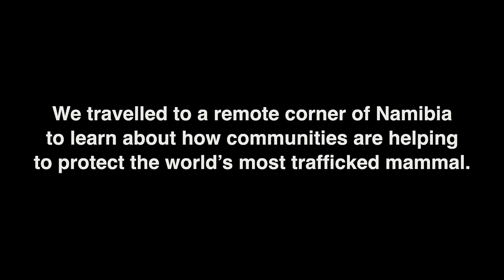Pangolin Conservation In Namibia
Despite being the most trafficked animal in the world, there is surprisingly little known about pangolins. Thousands of pangolins are poached and killed every year. Their scales are used in traditional Chinese medicine, and their meat is a delicacy among some of the wealthy elite in China and Vietnam.

The reason why we joined Kelsey on one of her trips was because of the exciting news that she GPS-tagged the first resident Temminck’s pangolin in a seasonal wetland ecosystem. This was also the first resident pangolin in Namibia tagged with an iridium satellite GPS transmitter. Sadly this was the same pangolin that evaded us. As the transmitters cannot transmit coordinates too deep underground and transmissions happen over timed intervals, the area where the pangolins are is known, but not necessarily where exactly they are.

Interesting data has already been gathered on this particular male pangolin. It has a much larger range than the other pangolins Kelsey has been monitoring in central Namibia. It covered over 60 kilometres in two months, but not in a dispersal pattern – which means the area that it has been utilising can be considered a home range.

A follow up visit from the team in January 2023, has shown that the raising awareness among the community members have been very successful.  Through interviews with community, efforts to incorporate them in conservation efforts have proven successful as they have vowed to protect pangolins and work together with PCRF to find and tag more.